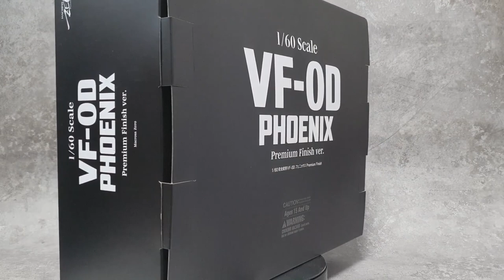eng) Macross Arcardia VF-0D Phoneix Premium Finish Version. マクロス ゼロVF-0D フェニックス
Macross Zero Arcardia  VF-0D Phoneix Premium Finish Version.
マクロス ゼロVF-0D フェニックス

아르카디아 마크로스제로 VF-0D 피닉스 프리미엄 피니쉬버전 리뷰영상입니다.

0:00 디스플레이
01:20 파이터모드 디테일
05:06 파이터모드 비교
05:33 크기,무게
06:01 거워크모드로 변신
11:08 로봇모드 변신
15:23 로봇모드 디테일